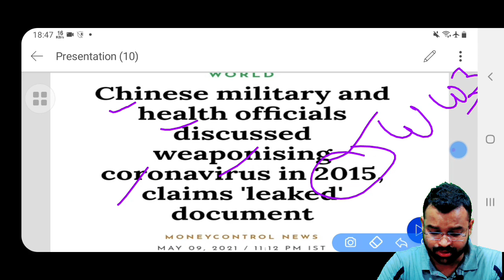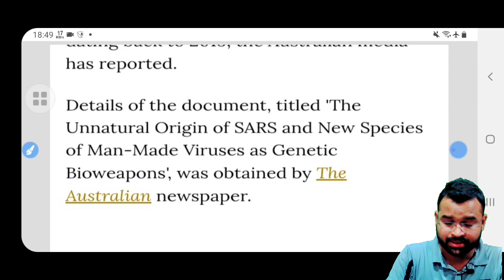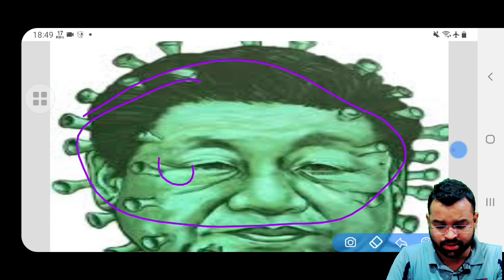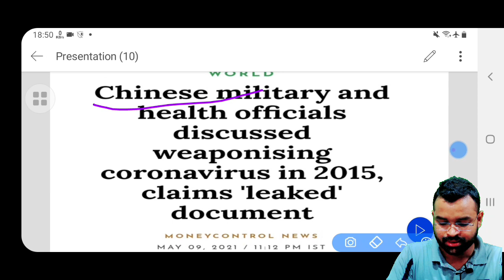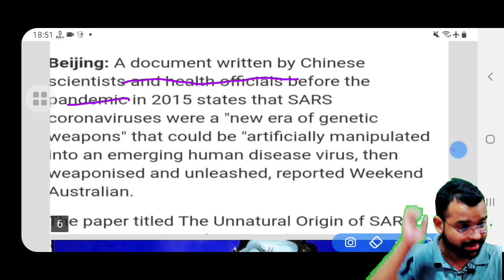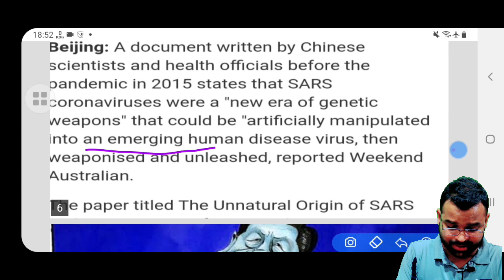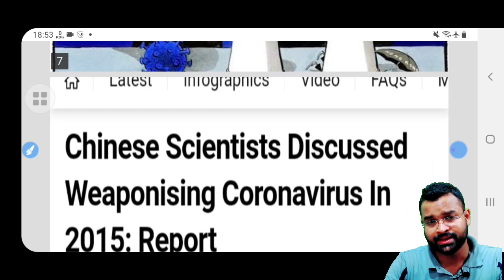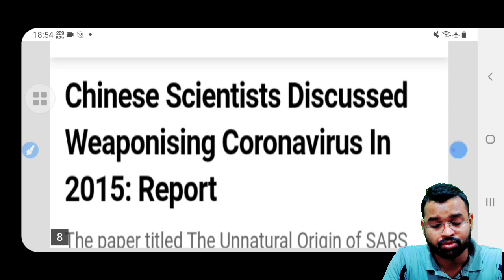Chinese Military Discussed Weaponising Corona Virus In 2015 !! Whuan Virus !!